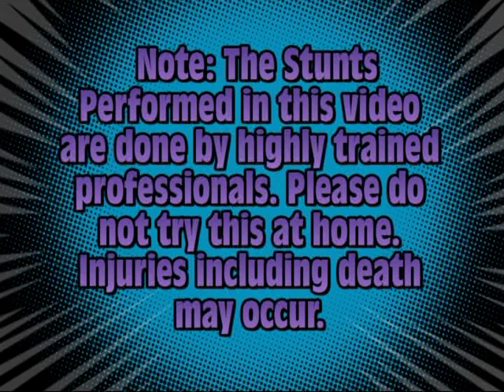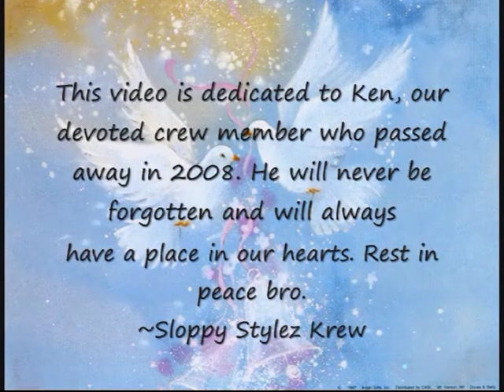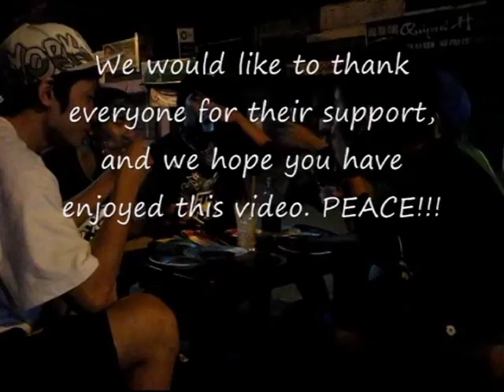Sloppy Stylez Krew Official 2010 Bboy Trailer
Sloppy Stylez Krew Official 2010 Bboy Trailer!!! early release!!!
Steven Tran (bboy wormie)
Tuan Tran (bboy yakuza)
Tai Nguyen (bboy an-ti)
Truong Huynh (bboy teo)
Chau Nguyen (bboy chou)
Phong Dang (bboy wind)
Dillon Chueng (bboy d-force)
Byron Black (bboy ???)
Truong Tran (bboy porcupine)
Alex Alvarado (bboy proto)
Josh Robinett (bboy ???)
Kelsey Rivera (bgirl constant)

Special Thanks To:
Thomas Spillman ( Dj and MC)

Songs used In Order:
crossroad bboys-jay roc
nest-linkin park
battle time-djpablo
rise-safari duo
pride fc-???
anxiety-black eyed peas
lets go-djpablo
roots-flo rida